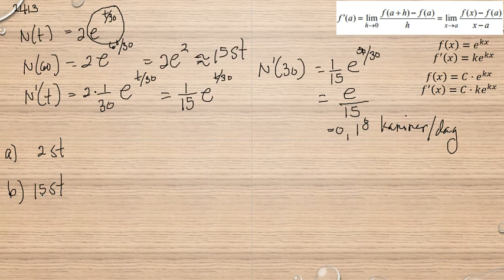Matematik 5000 Ma 3b Ma 3bc VUX Kapitel 2 Derivatan av exponentialfunktionen y = e^ kx 2413